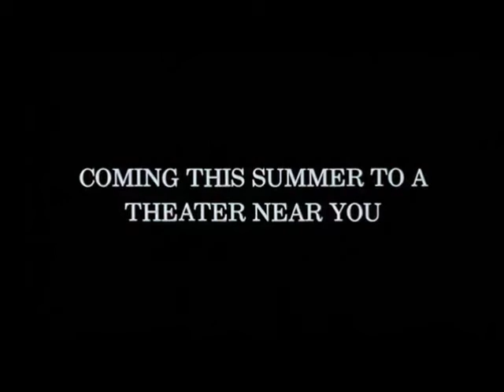Angels - Within Temptation - The Bride - Sting - Jennifer Beals - Trailers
L x A ... ❤ I put this song to the two trailers of The Bride. It serves as inspiration for my story writing with my art team. Originally published January 21st, 2014.